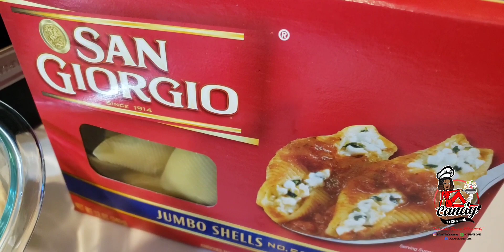BEST STUFFED SHELLS PASTA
Ground beef & Italian sausage lightly seasoned to your liking or preference
Pasta sauce
Jumbo shells pasta
1 egg
Ricotta cheese
Parmesan cheese
Mozzarella cheese
Colby jack cheese
Chopped parsley
 Chopped garlic
Chopped onions
Black pepper
Sazon seasoning
Complete seasoning
Maggi bouillon powder